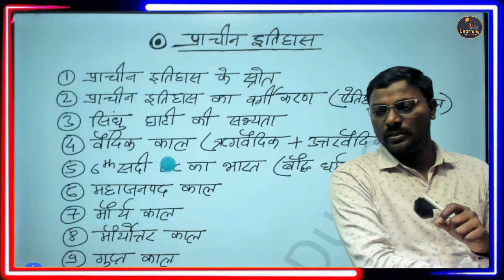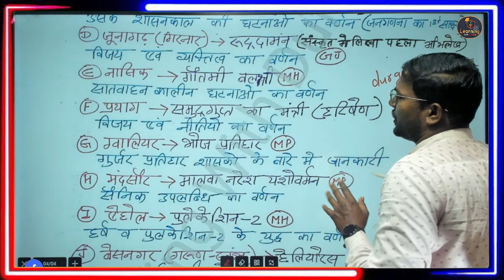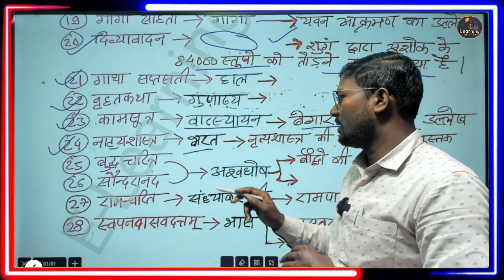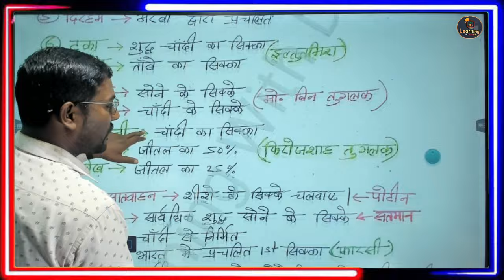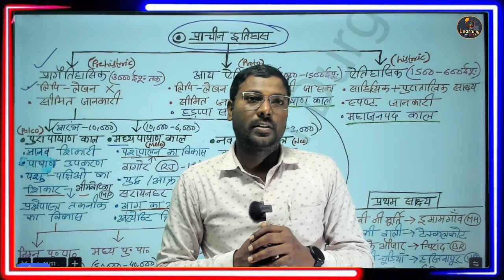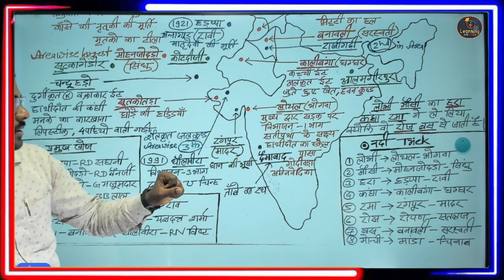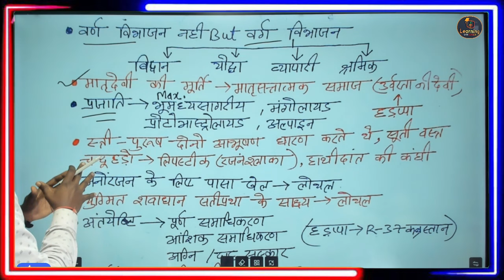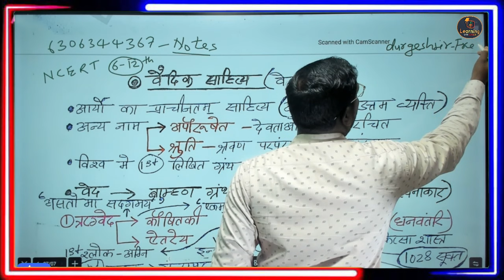BPSC TRE 3.0 SST Theory Revison (6-8), (9-10),(11-12) -Complete History of Ancient India Marathon #1